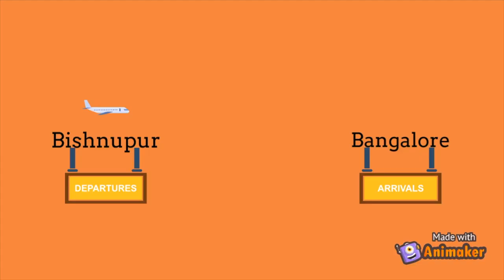Vaccum Cleaner - Inalsa WD10 - How to use Demo and review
Important things to keep in mind when buying a Vacuum Cleaner
Review and Demo of Inalsa WD10